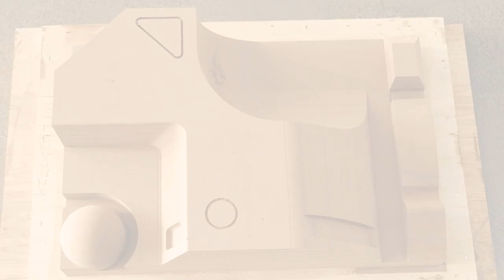Foundry 3d wood mold patterns making CNC Wood Pattern Router machine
Working size 5000mm*3000mm*1000mm
Mechanical spindle with 5.5kw spindle motor
XYZ Taiwan ball screw movement
Syntec control system with bus communication
Syntec servo motor and driver with absolute encoder
Steel plate table with T-slot
Oil chiller cooling system
Automatic grease lubrication system

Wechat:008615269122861